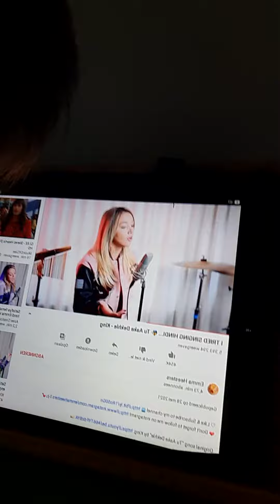veel kijk plezier en ik zie jullie om half 4 weer nieuwe volg